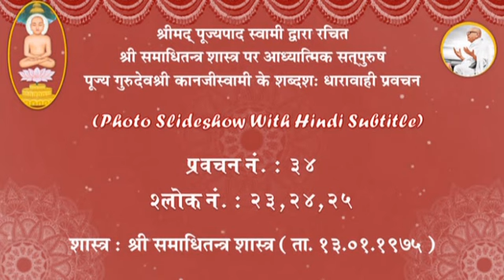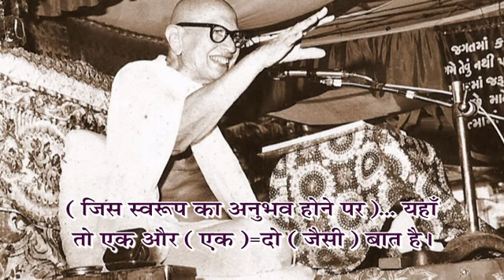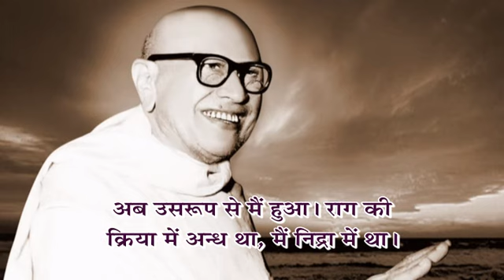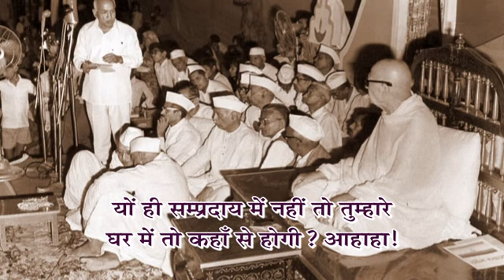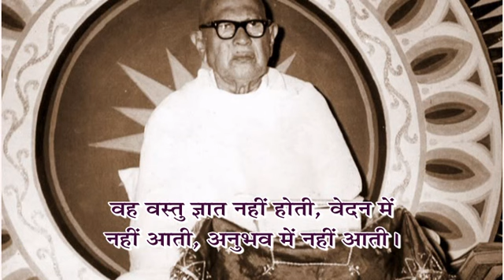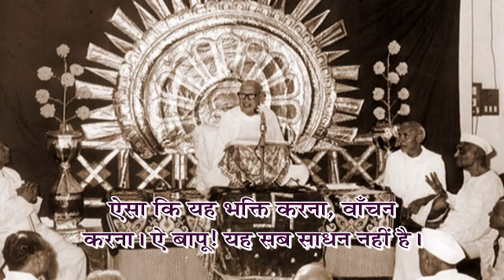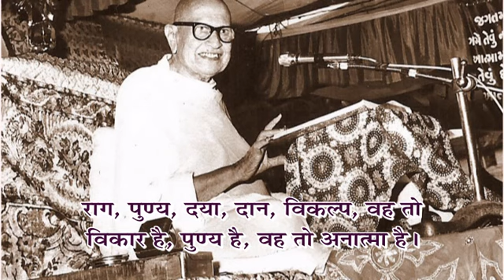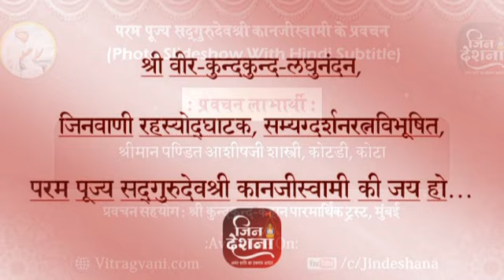Guruvani Sarita - Prav. No.34 on shree Samadhitantra Shastra, Shlok:1 by Pu.Gurudevshree